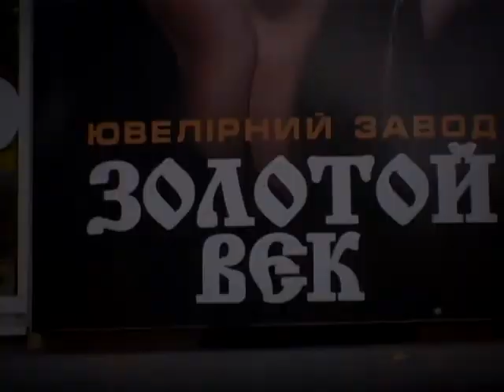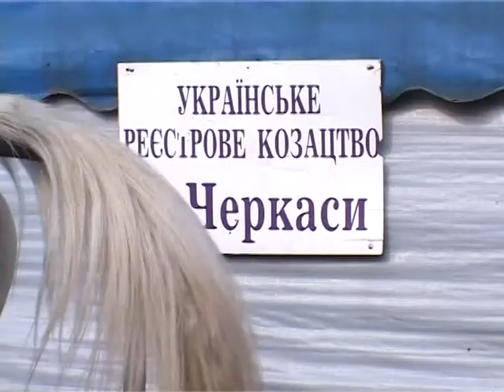Признание в любви 2010 (Видеосъемка, фотосъемка в г. Черкассы)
Певрое признание "The Platters-Only You", Звукозапись правообладатель: 7:05
UMGв любви что я снимал Николаю